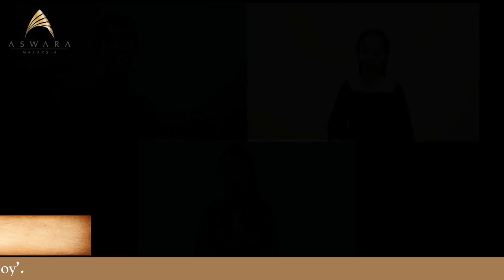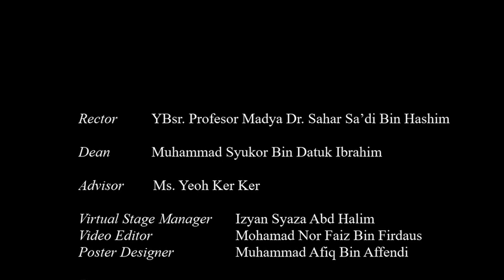2021 Outstanding Alumni & Students Virtual Classical Music Recital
Outstanding Alumni & Students Virtual Classical Music Recital

1) Beh Ning Yi, soprano
Sean Chay, baritone
Angele Lee Kock Chen, piano
From Come Ye Sons of Art Z.323
Sound the Trumpet
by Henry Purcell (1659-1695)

2) Choo Seng Tuck
Italian Concerto BWV 971
in F major, 3rd mov. Presto

3) Chai Qing
Sonata No.2 in E-flat major,
BWV 1031, 3rd mov. Allegro

4) Angela Lee Kock Chen
Concerto in D minor,
BWV 974, 2nd mov. Adagio

5) Siau See Sing
BWV 998, prelude

6) Nathan Agan Idris
English Suits in A minor,
BWV 807, prelude

7) Chang Song Jie
Suite No.1 in G major,
BWV 1007 1st mov, prelude

8) Nur Farahin Shazleen Zaidi
Bel piacere
from Agrippina

9) Brenda Ng Li Hsin
Partita no.2 in D minor,
BWV1004, Allemande

10) Nur Elis Ernieza Shaharuddin
Zeffiretti lusinghieri
from Idomeneo
by Wolfgang Amadeus Mozart (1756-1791)

11) Beh Ning Yi
“Ah tardai troppo…O luce di quest’ anima”
from Linda di Chamounix
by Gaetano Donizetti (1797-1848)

12) Isaac Marvin Michael Das
Carnival of Venice Air Varie
by Henry Winter Davis (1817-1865)

13) Idris Zulkifli
La donna è mobile
from Rigoletto
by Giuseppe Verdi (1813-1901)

14) Nathan Agan Idris & Angela Lee Kock Chen
Hungarian Dance No.5 in F sharp minor
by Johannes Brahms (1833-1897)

15) Chan Song Jie, cello
Wong Jing Shyen, violin
Ivy Lee Xing Ee, piano
Miniatures for Piano Trio 3rd mov.
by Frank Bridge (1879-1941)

16) Chew Sze Gee
Fantasy for Solo Flute
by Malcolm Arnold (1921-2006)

17) Haziq Jony
Triptico III La Negra
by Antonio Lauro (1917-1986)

18) Azalin Samdin
Cinema Paradiso Love Theme
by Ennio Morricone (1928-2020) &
Andrea Morricone (1964-     )

19) Meldawaty Lakai, soprano
Idris Zulkifli, tenor
Benjamin Ng Chin Yeong, violin
Musica Proibita
by Martino Stanislao Luigi Gastaldon (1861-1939)